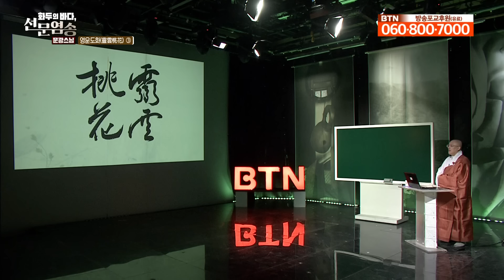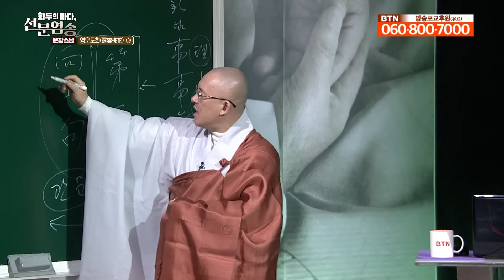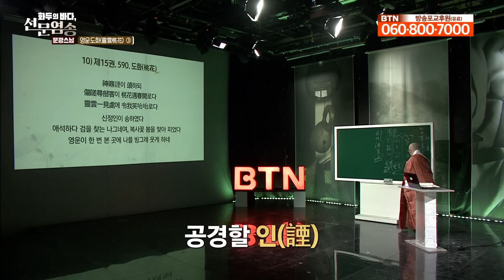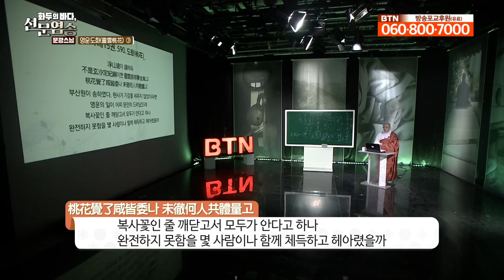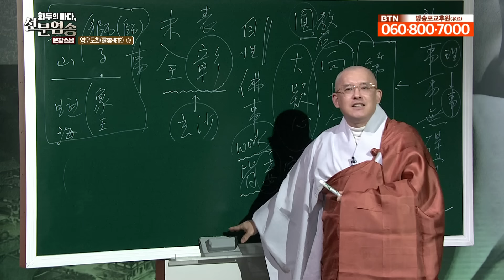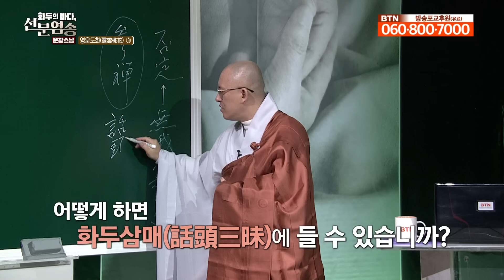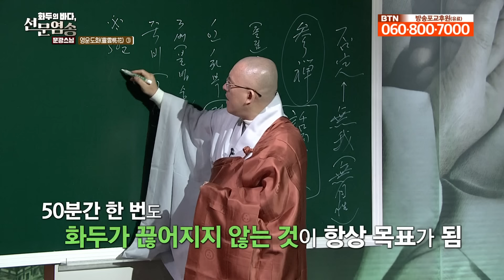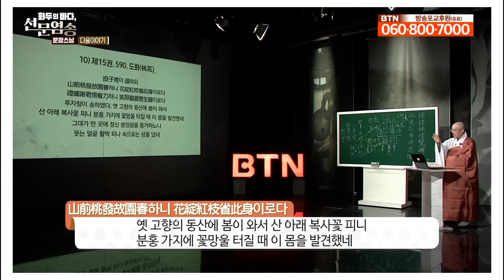화두삼매에 드는 방법[문광스님 화두의 바다 선문염송 88회 영운도화(3)]전체영상